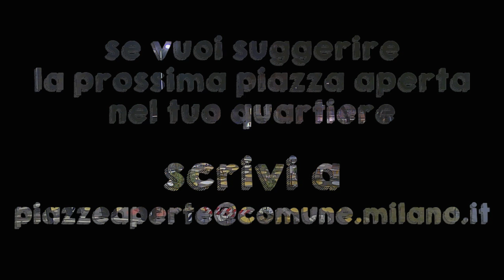Un giorno a Dergano